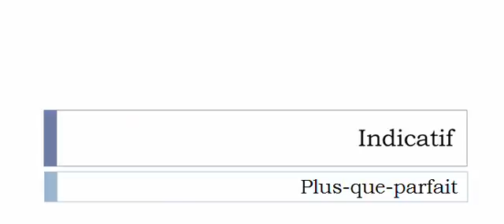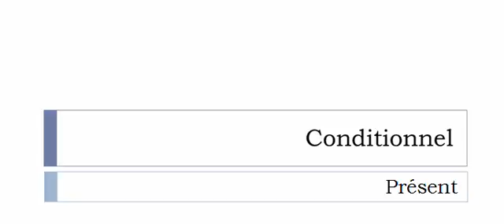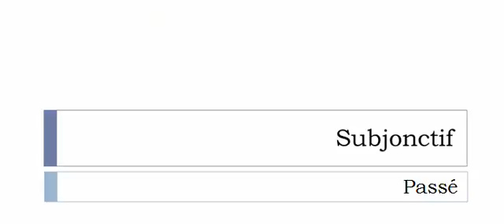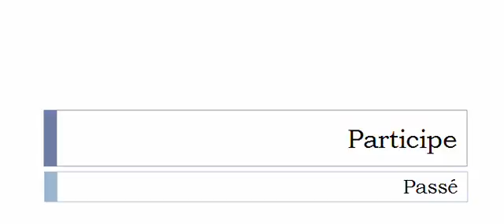เรียนรู้ภาษาฝรั่งเศส = การผันคำกริยา = Blinder